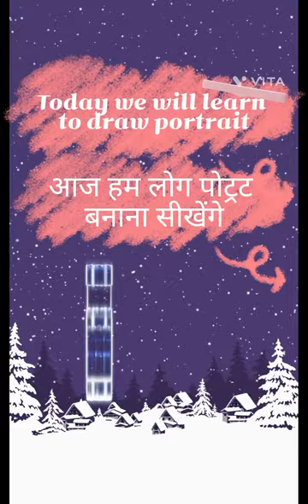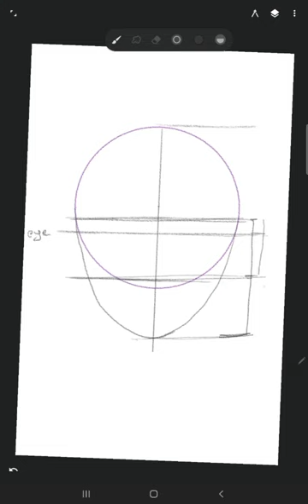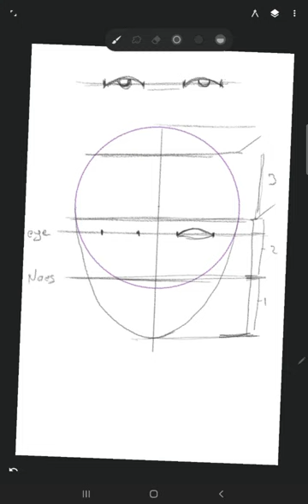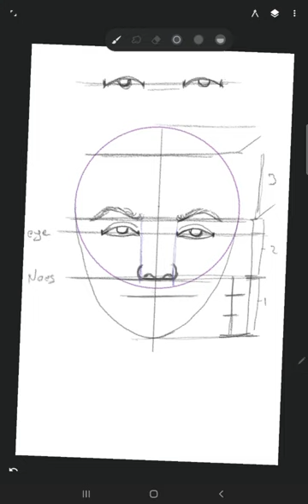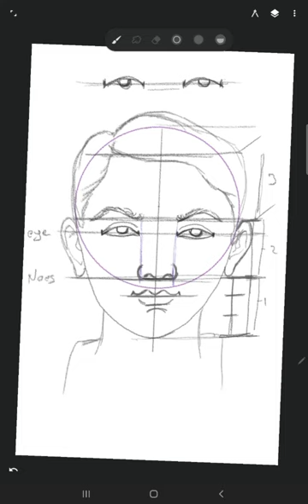How to draw FACE portrait Step by step with proper instructions ☺️☺️☺️☺️☺️☺️☺️🧒🧒🧒🧒🧒🧒🧒🧒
Video from Mohammad Ashik 👌🏼😎